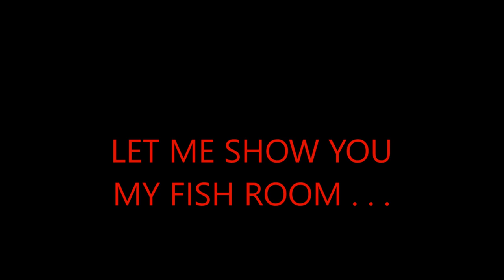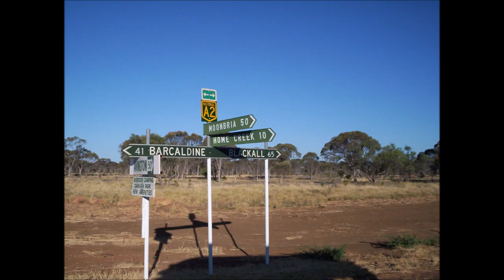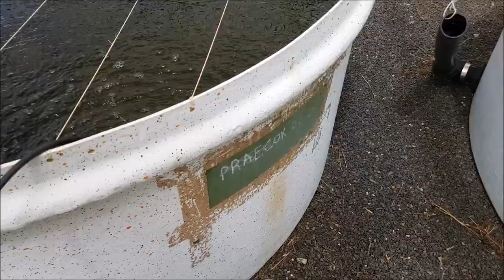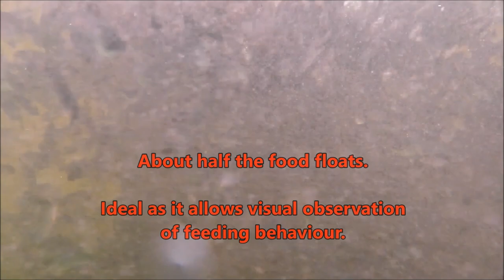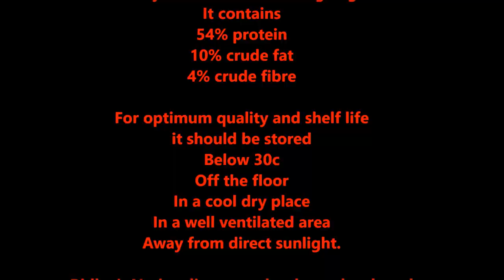Australian rainbow commercial production.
This video was prepared for the Aquarium Society Of Victoria.
A look at the commercial production of Australian native rainbows for the aquarium market.

More videos are available to "Level 1" members area" of my
You can sign up for one day au$25, three months au$100.00 or one year au$130. You will have access to detailed information about jade perch, silver perch, Murray cod etc. Over 35 years hands on experience is posted in this area.

ALSO !

Some of the videos available include:
• Farm design
• Hatchery procedures